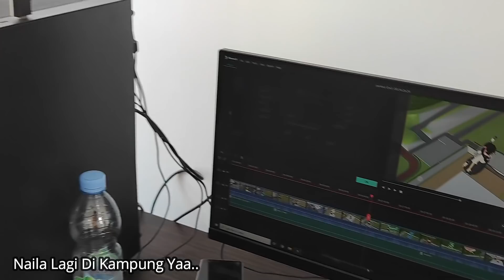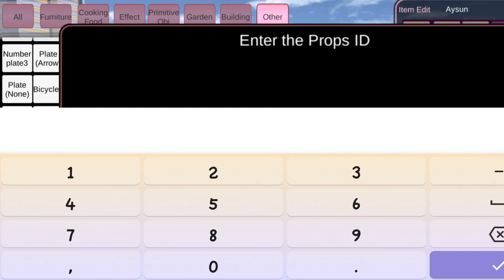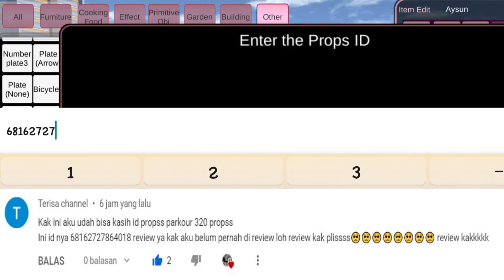Parkour Paling Tinggi SeDunia Sakura | Sakura School Simulator Part 34 - Parkour Sakura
Assalamualaikum Teman2, Semoga Sehat Selalu
Divideo Kali Ini Emil Akan Mencoba Belajar Parkour Yaa

Bagi yang ingin komunikasi dan tanya-tanya dengan Aku silahkan Join di Grup Telegram Ms Seleb Community

Semoga Teman2 Terhibur Yaaa